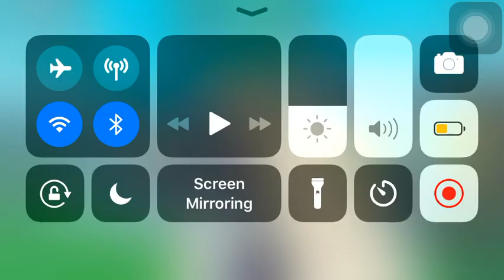Strong man sim😀(let’s play series)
Dont bully me pls I started a month ago